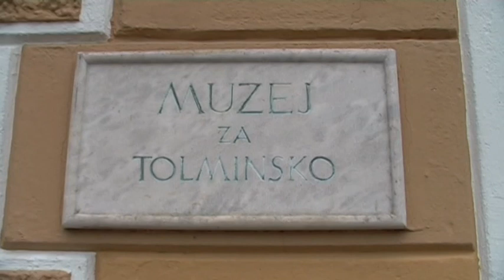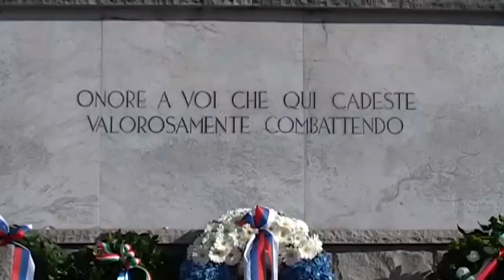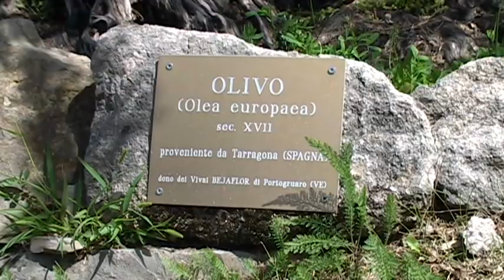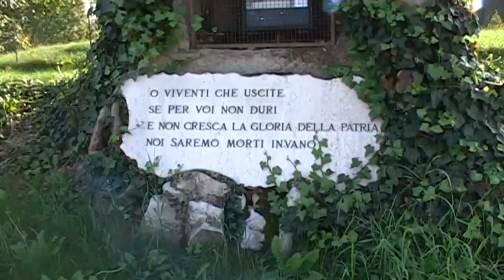I FIUMI NELLA STORIA di Virgilio CIRELLI